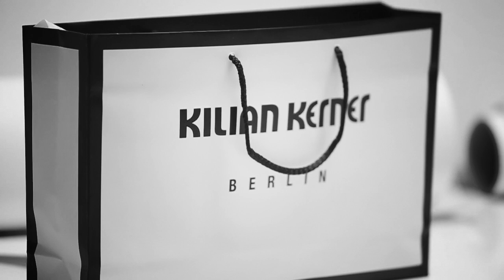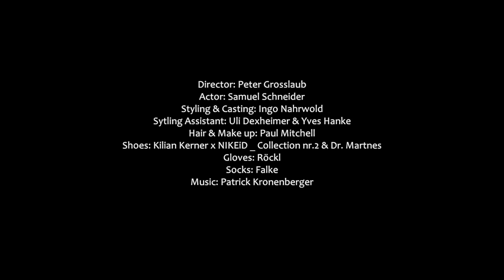Patrick Kronenberger - Wie Früher: Kilian Kerner Autumn/Winter 2014 Musikvideo Film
Der Imagefilm zur neuen Kollektion von Kilian Kerner zur Berlin Fashion Week, Herbst Winter 2014.

Mit dabei: Karoline Herfurth, Rick Yune, Johana Klum uvm.

Credits:
Director: Peter Grosslaub
Actor: Samuel Schneider
Styling & Casting: Ingo Nahrwold
Styling Assistant: Uli Dexheimer & Yves Hanke
Hair & Make Up: Paul Mitchell
Shoes: Kilian Kerner x NIKEid Collection nr.2 & Dr. Martnes
Gloves: Röckl
Socks: Falke
Produced by: Moodfilm.TV